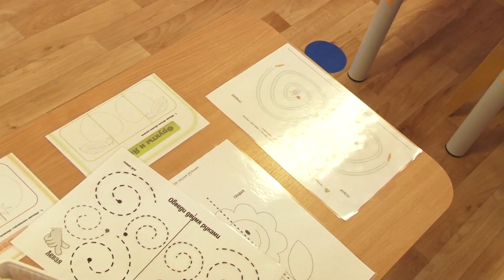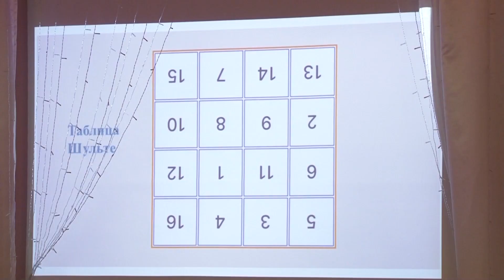Праздник для детей с ОВЗ